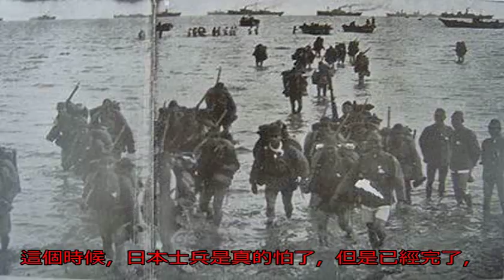20萬日軍被全部剿滅，就因為他們給這個國家起了個綽號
1943年初的時候，...